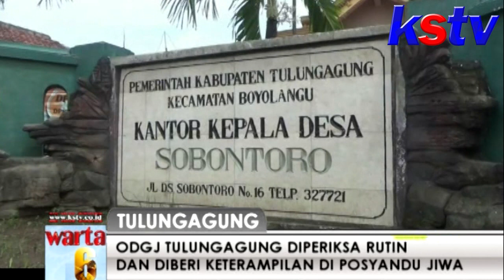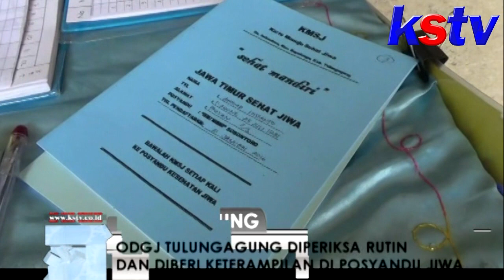TULUNGAGUNG - ODGJ TULUNGAGUNG DIPERIKSA RUTIN DAN DIBERI KETERAMPILAN OLEH POSYANDU JIWA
Kehadiran Posyandu kesehatan jiwa di beberapa Desa di Tulungagung , Jawa Timur , benar-benar di sambut antusias oleh para orang dengan gangguan jiwa, ODGJ, maupun orang tuanya, karena mereka dapat melakukan cek medis kejiwaan secara rutin . Tidak hanya mendapatkan pengobatan gratis, para ODGJ, juga diajarkan ketrampilan, bermain, serta berolah raga, sehingga akan timbul rasa percaya diri untuk kembali bermasyarakat.

Sekitar 30 orang dengan gangguan jiwa di Desa Sobontoro, kecamatan Boyolangu, Tulungagung , Jawa Timur, datang dengan sendirinya, maupun di antar Sanak Famili, bahkan ada yang di jemput oleh babinsa bersama relawan ODGJ, berdatangan di posyandu kesehatan jiwa, yang ada di balai desa setempat.

Berpakaian seragam biru muda kombinasi kuning, dan dibagian punggung bertuliskan kita bersaudara, sehat mandiri, Sobontoro, para ODGJ dengan berbagai usia ini, mendapatkan layanan cek kesehatan kejiwaan secara gratis, yang dilakukan oleh tim Puskesmas Beji, Kecamatan Boyolangu.

Di Posyandu kesehatan jiwa, tidak hanya mendapatkan cek kesehatan kejiwaan saja, para ODGJ ini , juga mendapatkan ketrampilan, bermain secara berkelompok, bernyanyi sambil joged, dan berolah raga. Posyandu Kesehatan Jiwa yang merupakan salah satu program Desa Sobontoro ini, yang rutin di gelar satu bulan sekali, merupakan kerja sosial desa untuk memulihkan kejiwaan warga penderita ODGJ.

Sementara itu, Nining Fajarwati, dokter Puskesmas Beji, Posyandu Kesehatan Jiwa yang ada di Balai Desa Sobontoro ini, merupakan upaya untuk memeriksa kearah gejala kejiwaan yang timbul dari ODGJ, memintai keterangan ketepatan minum obat, dan efek samping setelah minum obat, serta sisi penampilan dari ODGJ.

Sedangkan keberadaan dari posyandu ini, juga merupakan salah satu upaya untuk penyembuhan penderita ODGJ yang tidak harus melalu pengobatan, namun juga perlu adanya penerimaan dari sekitar lingkungan tempat tinggalnya. Sehingga penderita ODGJ ini, dapat timbul rasa percaya diri, untuk kembali hidup bermasyarakat dengan masyarakat lainnya.

Diharapkan dengan adanya posyandu kesehatan jiwa ini, tidak ada lagi ODGJ yang disembunyikan oleh keluarganya, karena merasa malu anggota keluarganya menderita gangguan jiwa. bahkan tidak jarang untuk menutupi rasa malu, maupun khawatir jika mengamuk, dapat membahayakan keselamatan jiwa orang lain, ODGJ di pasung atau di kerangkeng oleh keluarganya.